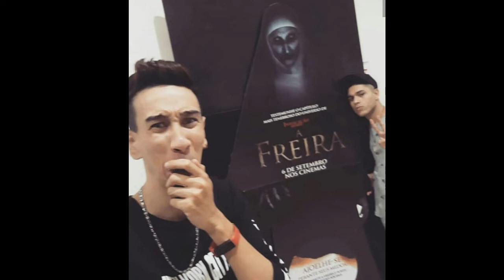Ator Pornô Alessandro Kardoso assume relacionamento com jovem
A fila andou, depois da separação com Lukas Katter, o Alessandro tinha demorado de assumir relacionamento a público. Pois agora ele assumiu e parece está feliz